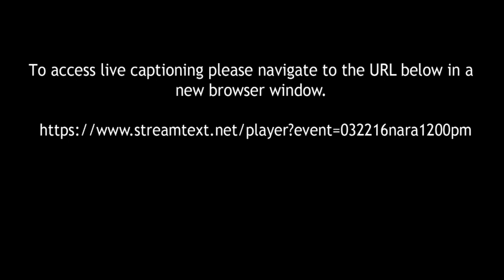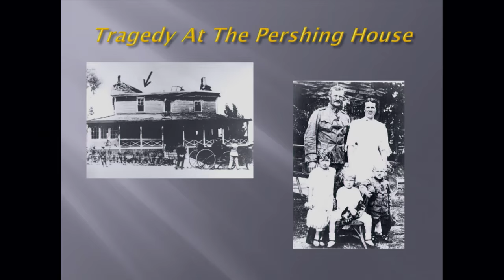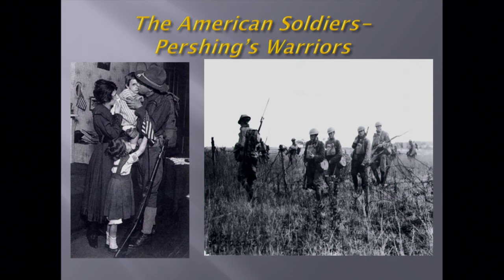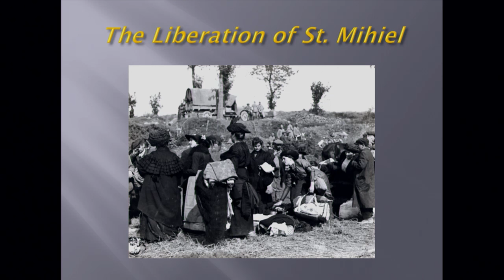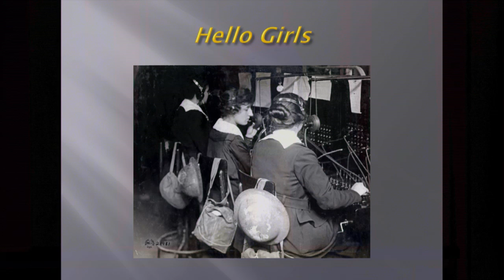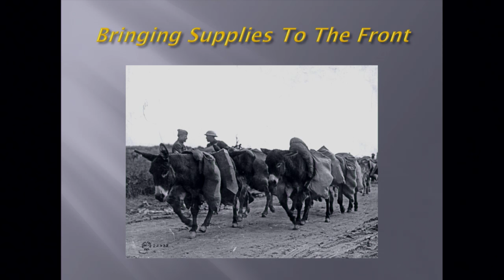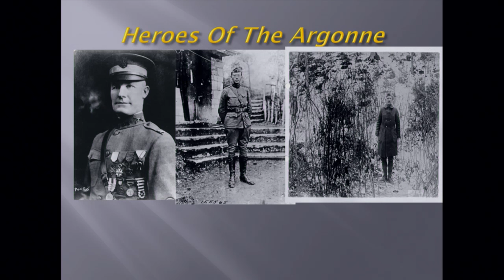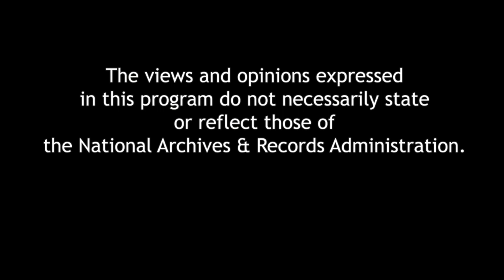Forty-Seven Days: How Pershing's Warriors Came of Age...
Forty-Seven Days: How Pershing's Warriors Came of Age to Defeat the German Army in World War I
The Battle of the Meuse-Argonne is the deadliest clash in American history: more than a million untested American soldiers went up against a better-trained and experienced German army, resulting in more than 26,000 deaths and leaving nearly 100,000 wounded. Yet in forty-seven days of intense combat, these Americans forced the Germans to surrender, bringing the First World War to an end. Historian Mitchell Yockelson tells how General John J. “Black Jack” Pershing’s exemplary leadership led to the unlikeliest of victories. A book signing follows the program.